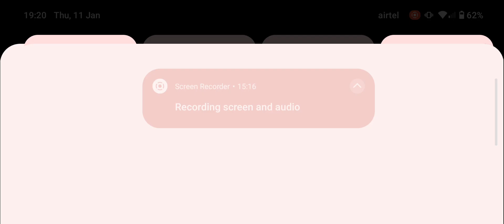solo vs squad free fire mobile gameplay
Welcome to the Ultimate Battle Showdown! In this exciting video, we bring you an epic Free Fire Mobile gameplay that pits one player against a whole squad! Get ready to witness heart-pounding action, thrilling strategies, and jaw-dropping moves as our skilled player navigates through intense battles, taking on multiple opponents alone.

In this Solo vs Squad challenge, our fearless gamer showcases their incredible skills, demonstrating the art of survival and domination in the multiplayer realm of Free Fire Mobile. Watch as they maneuver through strategic locations, carefully plan their every move, and outsmart the enemy squad at every turn.

Experience the adrenaline rush as our solo player engages in intense gunfights, executing precise shots, and pulling off incredible headshots. Witness the excitement unfold as they tactically use superior weaponry, resourceful gadgets, and clever tactics to gain the upper hand and emerge victorious against overwhelming odds.

Throughout this captivating gameplay, we provide expert commentary, in-depth analysis, and valuable tips to help you understand the strategies behind soloing against squads in Free Fire Mobile. From selecting the ideal loadout to mastering effective communication and decision-making, this video is a treasure trove of knowledge for both seasoned players and beginners.

So, gear up for undiluted entertainment, jaw-dropping moments, and an unforgettable gaming experience. Join us in this high-stakes, Solo vs Squad battle in Free Fire Mobile. Whether you aim to improve your own gameplay or simply enjoy thrilling action-packed content, this video is an absolute must-watch!

Don't miss out – hit the play button now and embark on this incredible journey of Solo vs Squad gameplay. Be prepared to witness an unforgettable battle that will leave you on the edge of your seat until the very end. Trust us, this Ultimate Battle Showdown will keep you coming back for more action-packed adventures in the world of Free Fire Mobile!